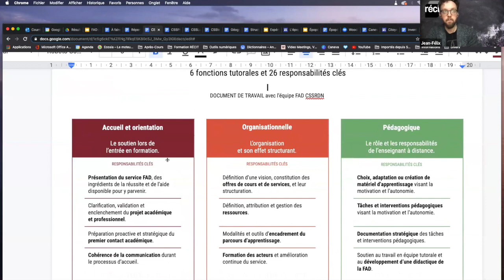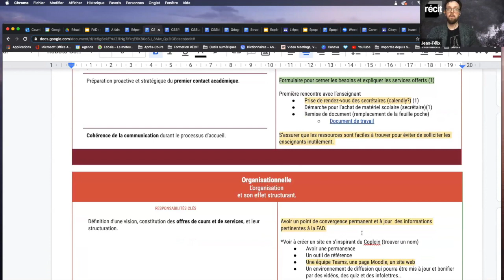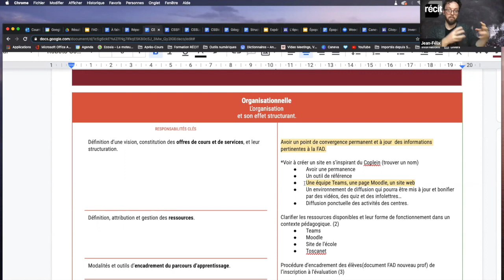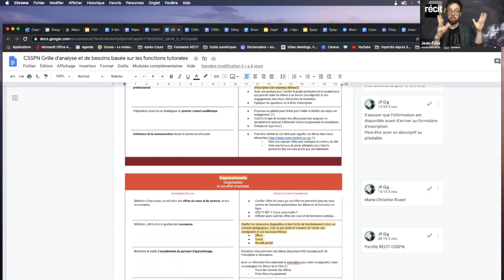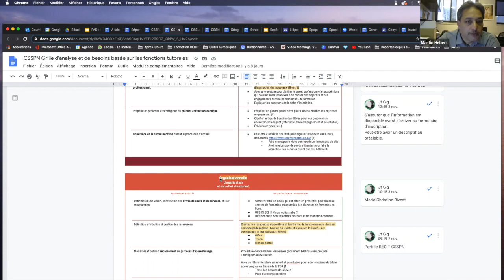Communauté conseillance pédagogique, 11 novembre 2020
Rencontre de la communauté conseillance pédagogique qui s'est tenue le 11 novembre 2020 dans le cadre des Après-cours FGA. Voir l'article complet sur le blogue